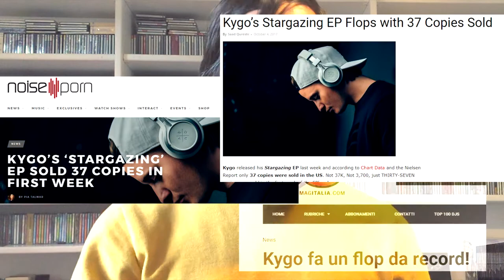Kygo ha venduto 37 copie del suo ultimo EP, è veramente un flop? Essere DJ Oggi #152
Kygo​ ha venduto 37 copie del suo ultimo EP ad una settimana dalla data d'uscita. Ma è veramente un flop? In questo video analizziamo le implicazioni di questa notizia, che ha fatto il giro di tutte le testate del settore, legate anche allo streaming e alla fruizione della musica da parte delle giovani generazioni.

Credits:
Articoli citati:

Music
DJ Nejo feat. Daniel Buralli - It's Been Awhile

Nuovi Video

C'è una questione generazionale tra i DJ?